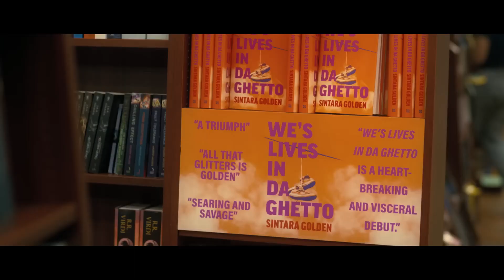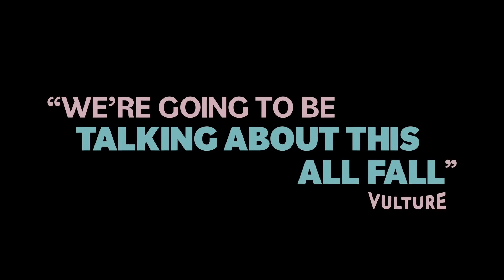American Fiction (2023) Life Trailer with Jeffrey Wright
American Fiction (2023) Monk is a frustrated novelist who’s fed up with the establishment profiting from “Black” entertainment that relies on tired and offensive tropes. To prove his point, Monk uses a pen name to write an outlandish “Black” book of his own, a book that propels him to the heart of hypocrisy and the madness he claims to disdain... Life Trailer with Jeffrey Wright, Tracee Ellis Ross, Issa Rae, and Sterling K. Brown